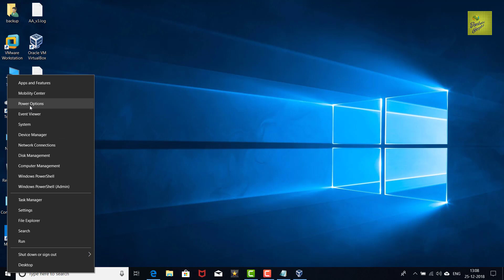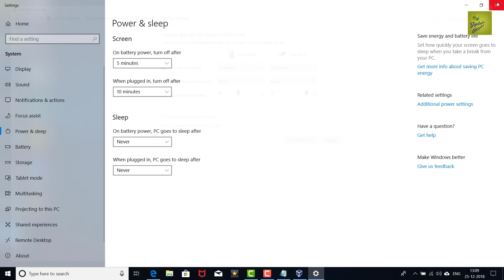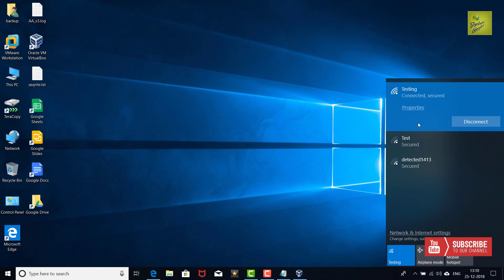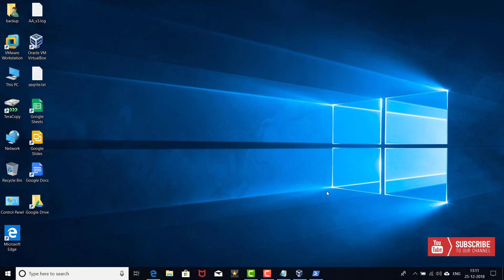Wi Fi limited connectivity in windows 10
Is video main aap dekhenge ki windows 10 main wi-fi connectivity main limited access ke issue ko kaise solve karenge.

My Mic
My Mobile Phone
My Mouse
My Laptop

About the creator of this video:

My name is- Himanshu Gupta- I love to explore new technologies and share my learnings and observations with viewers through this channel - Technical GuptaG.

I love to troubleshoot the any complicated issue in IT infrastructure.

I will be more than happy to resolve your issue or query.